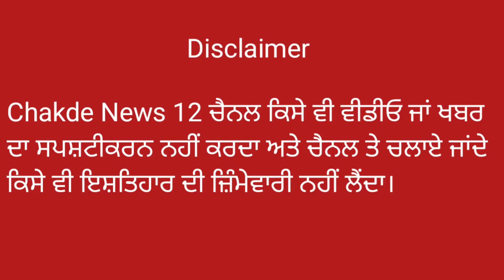bhai amritpal singh ਦੇ ਡੇਰੇ ਵਿੱਚ ਹੋ ਰਿਹਾ ਆਹ ਕੰਮ ਦੇਖ ਕੇ ਹੋ ਜਾਉਗੇ ਹੈਰਾਨ|chakdenews